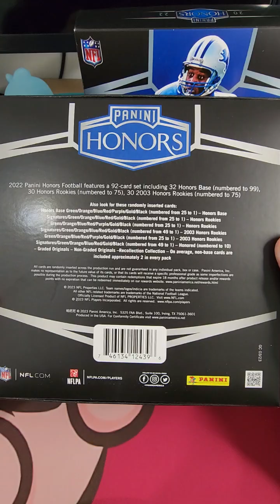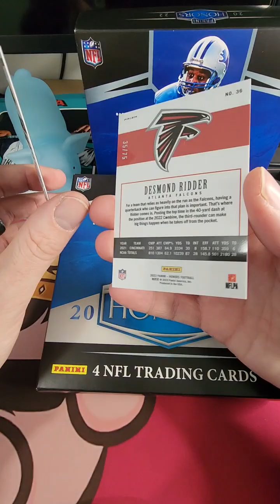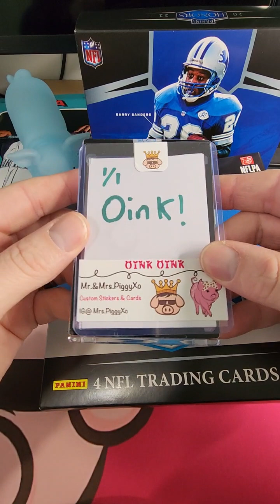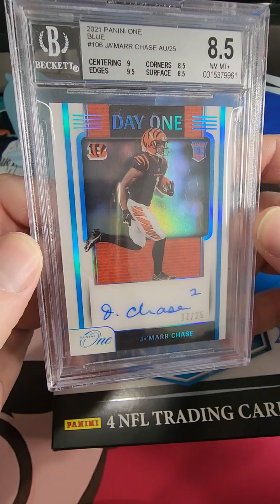2022 Honors Football the "Chase" is real 🐷🔥🥓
2022 Honors Football 🐷Oink Oink🐷
Enjoy and stay blessed.